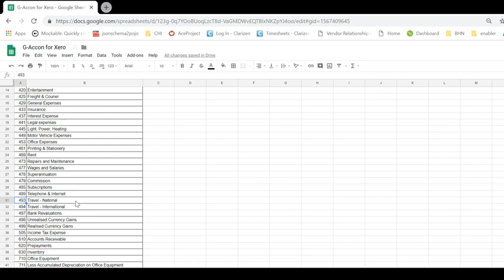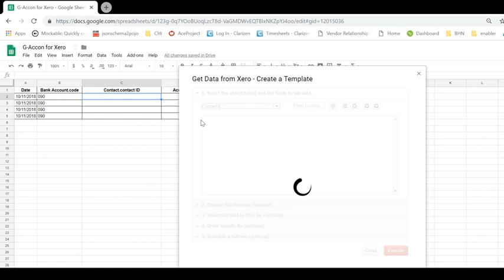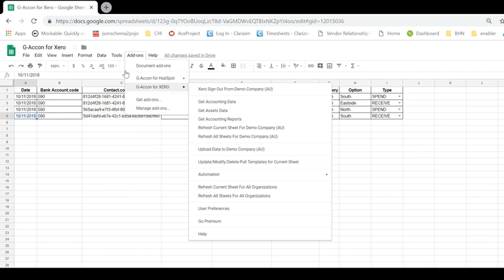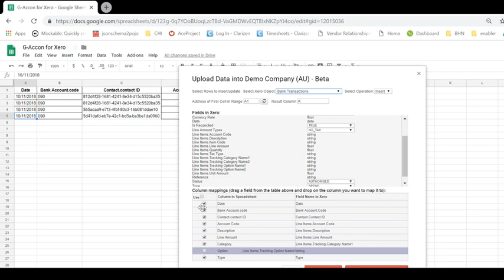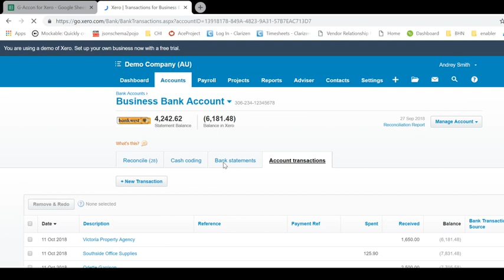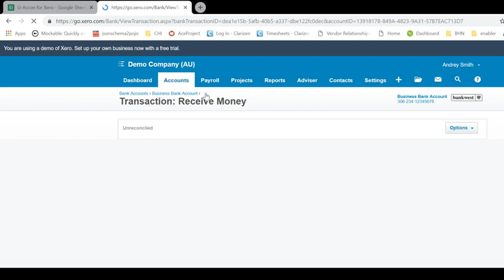G-Accon for Xero: Import Bank Transactions into Xero from Google Sheets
G-Accon for Xero: Post to Xero spend and receive bank transactions directly from Google Sheets